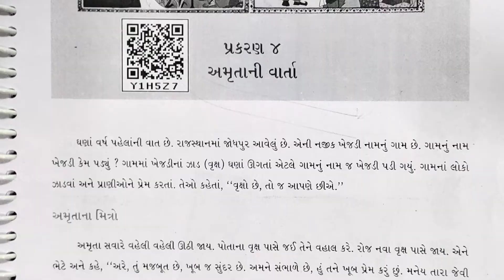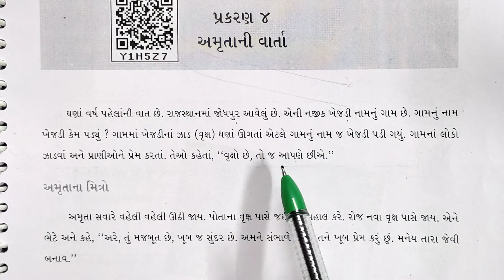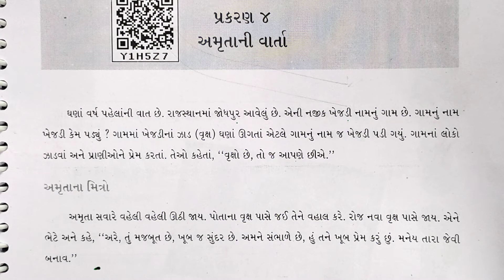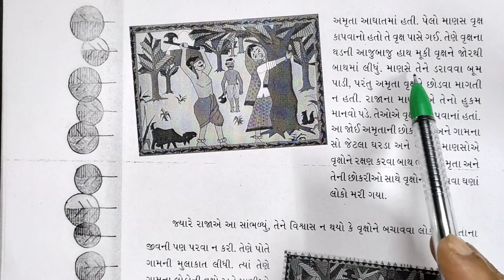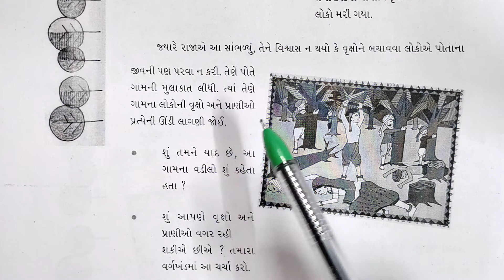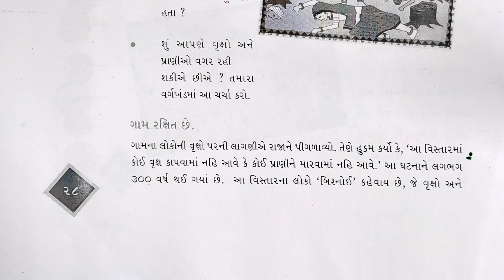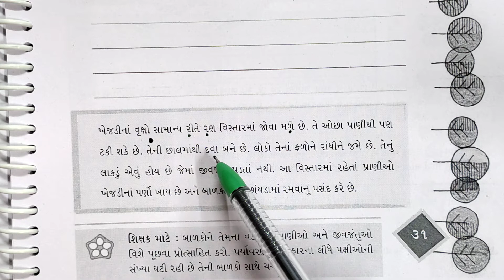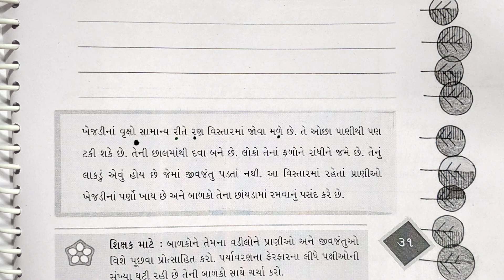ધોરણ-૪ | આસપાસ | પાઠ-૪ | અમૃતાની વાર્તા | કોકીલા ટીચર